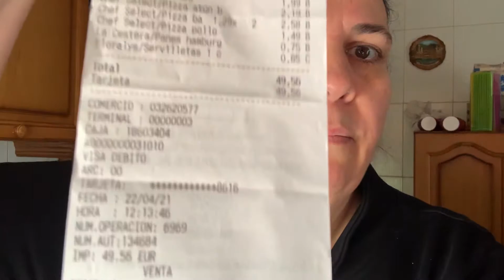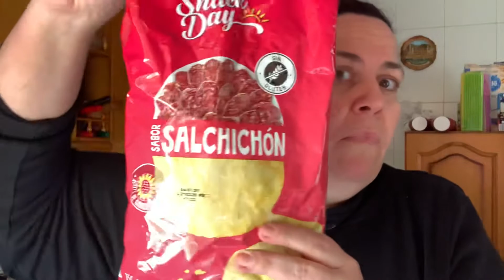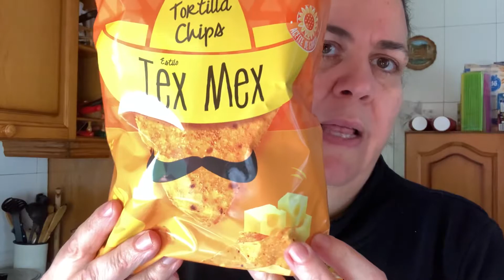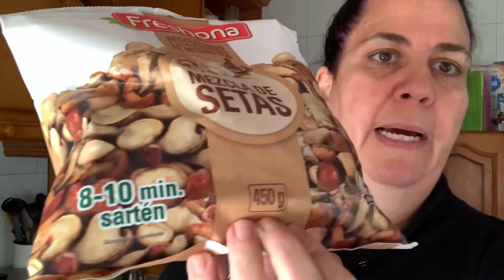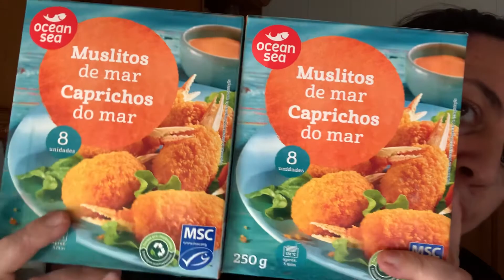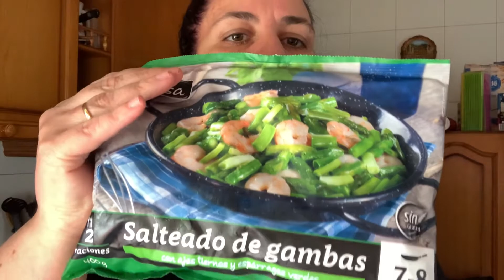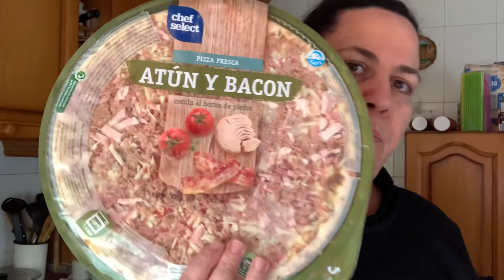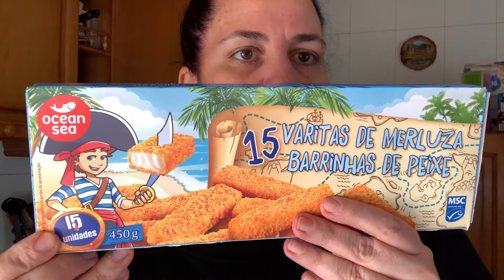Comprita de lidl